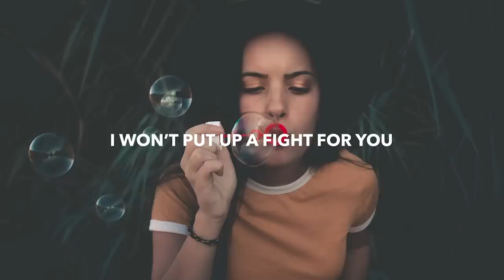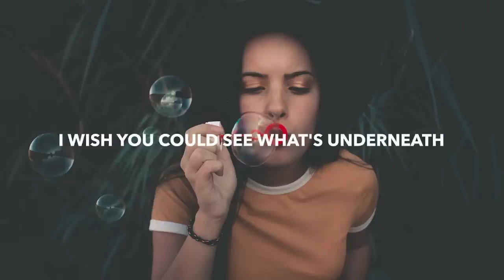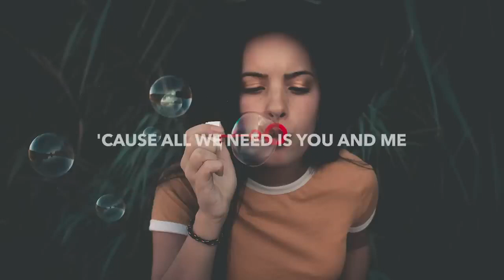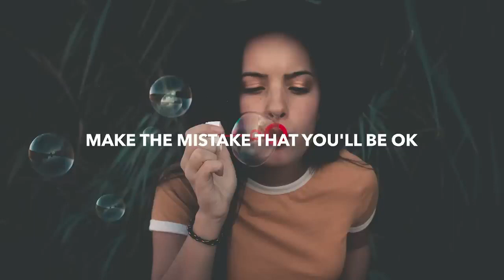Mazare & Monika Santucci - That's On You (Lyrics)